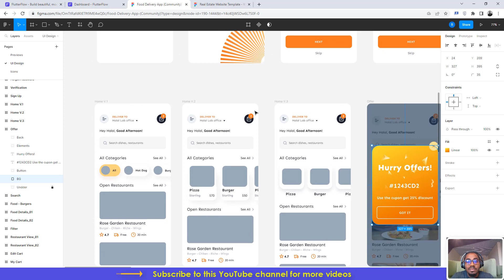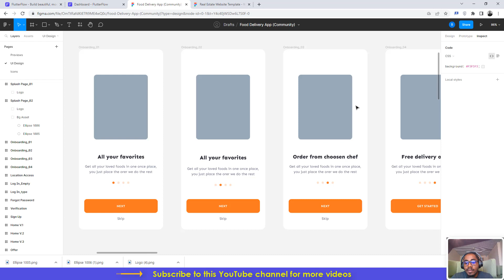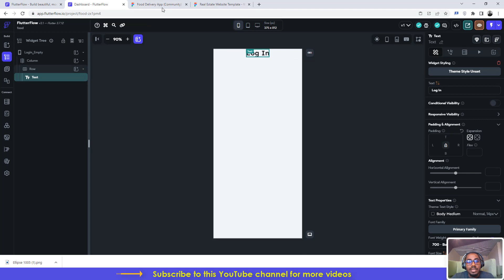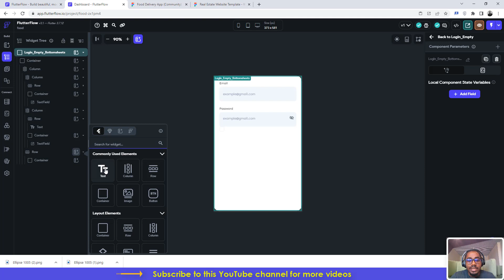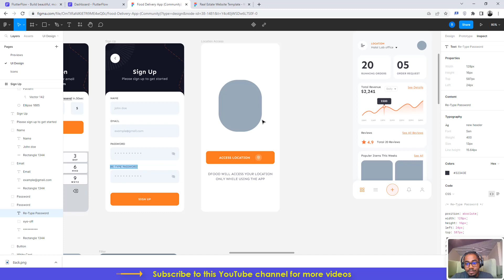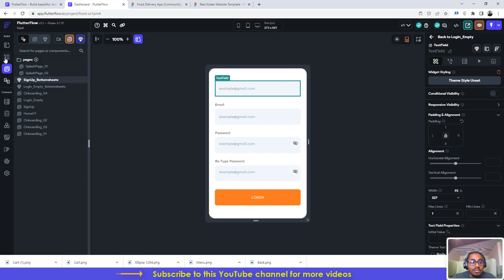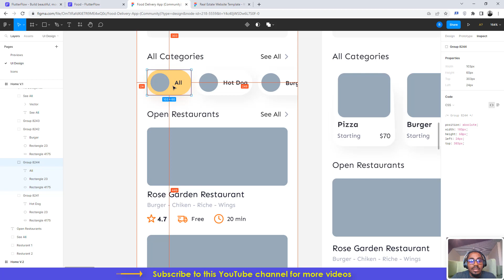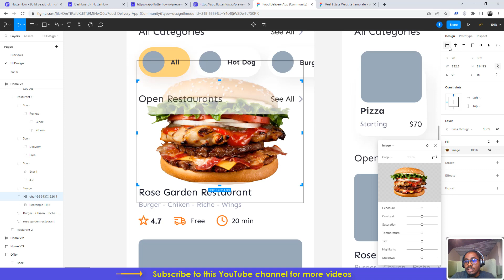Build a Food Delivery app without coding using FlutterFlow - Part 1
In this tutorial, you will learn how to build a Food delivery mobile app without coding using FlutterFlow and UiUx designs from Figma.

Highly recommended:
Complete Tutorial on How to Build a Nike Sneaker Store Mobile App Without Coding Using FlutterFlow and Firebase

Benefits:
✅ You will have the ability to view/clone the apps that I built.
✅ You will have access to various exclusive code snippets,
✅ You will have access to videos tutorials and live streams that won't be available to the public.
✅ You will have access to laboratories where you can ask any FlutterFlow related question and get answers in real-time.
✅ You will get access to figma/uiux design files I use in all tutorials

Here are my paid courses you can get for almost free with links to clone the apps
How to Build a Grocery Shopping App without coding using FlutterFlow

Bonus: Link to clone the completed app

How to Build a Medical Booking App without coding using FlutterFlow